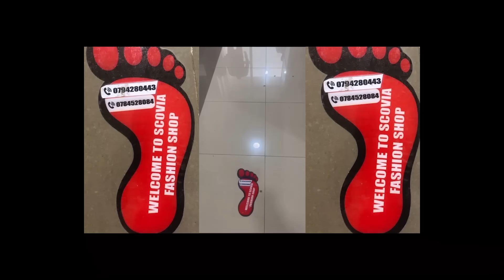KU MYAKA18 AZEMERERWA GUSHINGA URUGO/ M23 MU MIRWANO I SAKE/ IMPAMVU RDC ITAZITABIRA IBIRORI BYA OIF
OIF: Umuryango Mpuzamahanga Uhuriwemo n’Ibihugu bikoresha ururimi rw’Igifaransa